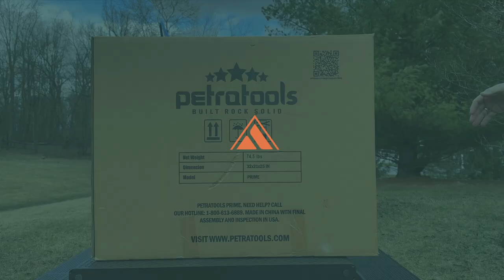How to use the HD14000 Prime Pushcart Sprayer? | PetraTools®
In this video, we'll show you how to assemble and use your HD14000 Prime Pushcart Sprayer with ease.

Inside the box, you'll find a 100-ft hose, an accessory bag, ends that go on the reel, wand in cardboard sheathing, and a pre-assembled unit. 📦

Then, follow these 3 easy steps:

Step #1 - Unbox the sprayer and take out all the parts.
Step#2 - Assemble the sprayer by following the instructions provided in the manual.
Step #3 - Spray away! Enjoy your hassle-free spraying experience with the PetraTools® HD14000 PRIME Cart Sprayer!

Don't forget to give us a thumbs up if you found this video helpful, and subscribe to our channel for more tips and tricks on using the HD14000 PRIME Cart Sprayer. 💚

For more information about our innovative products for lawn and garden care, you can visit our or get in touch with us through the following